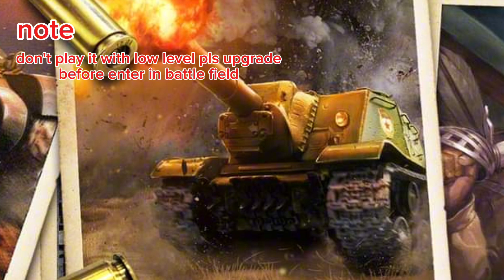Road to Valor WWII New unit SU-152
this is Kurt Knis ver. Soviet
pls upgrade before play